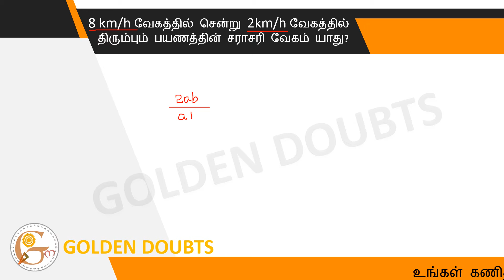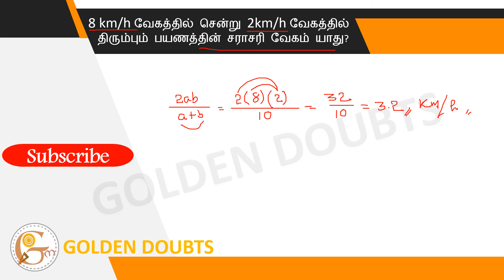What is the average speed of a journey going at 8 km / h and returning at 2km / h?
8 km/h வேகத்தில் சென்று 2km/h வேகத்தில் திரும்பும் பயணத்தின் சராசரி வேகம் யாது